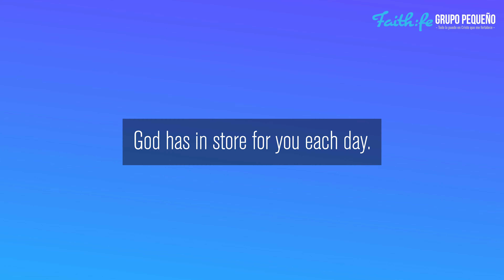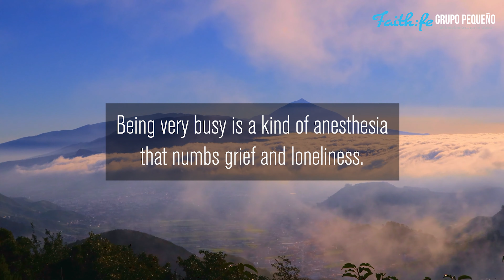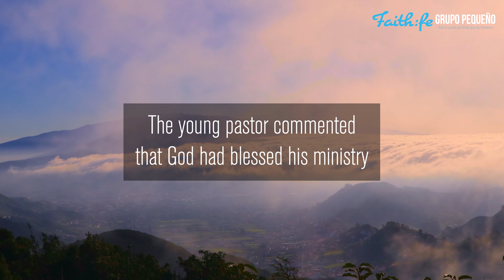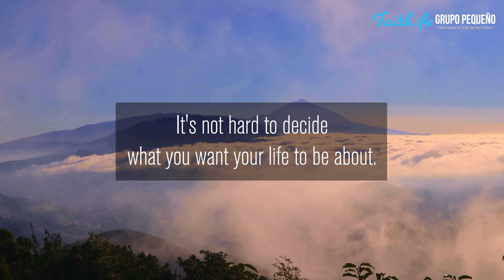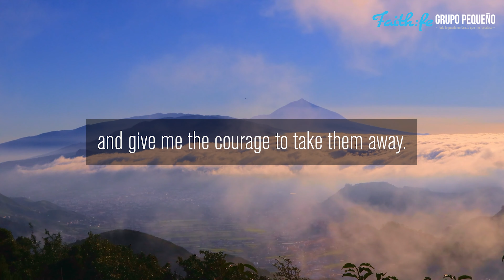"Added Chairs", Devotional Thoughts for Women "No Fears" Written by Vanesa Pizzuto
This video is the Seventh-day Adventist Devotional Thoughts for Women "No Fears" Written by Vanesa Pizzuto, Tuesday, June 7th, 2022. Today's reading is titled, "Added Chairs"

Devotional Scripture Reading:
"Surely every man walks about like a shadow; surely they busy themselves in vain; he heaps up riches, and does not know who will gather them"
(Psalm 39:6).